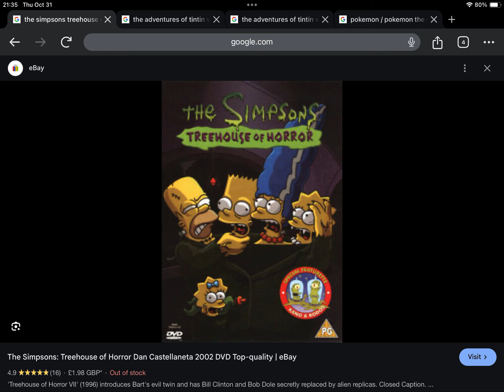Happy Late 22nd Anniversary to The Simpsons Treehouse of Horror (2002)